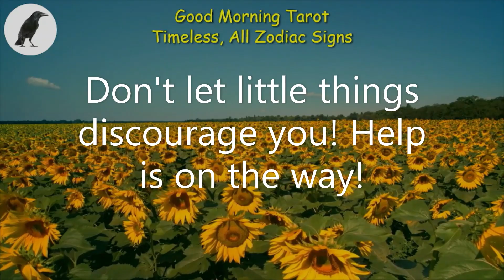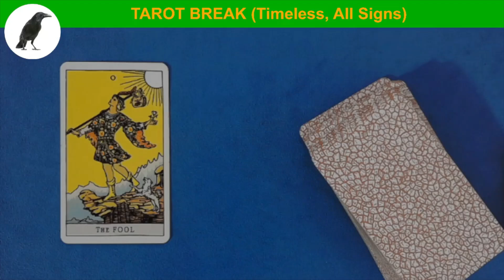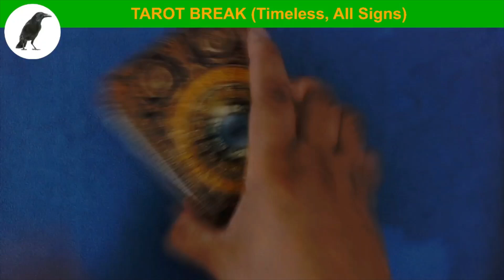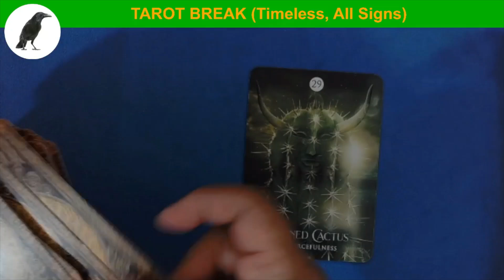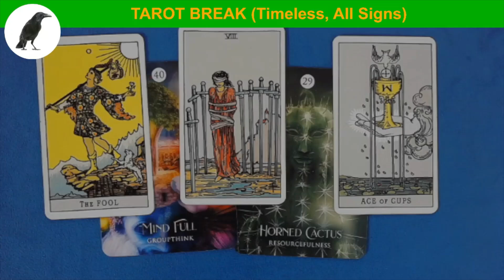B0015 TAROT BREAK, Don't let little things discourage you! Help is on the way!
Welcome to "Tarot Break," a timeless and insightful tarot reading for ALL ZODIAC SIGNS. This general reading is meant to resonate with you whenever you encounter it. Use it as a guide for messages that speak to your soul. Please note that private readings are not available.

Featured Decks:
(2) The Shaman’s Dream Oracle by Alberto Villoldo and Colette Baron - Reid